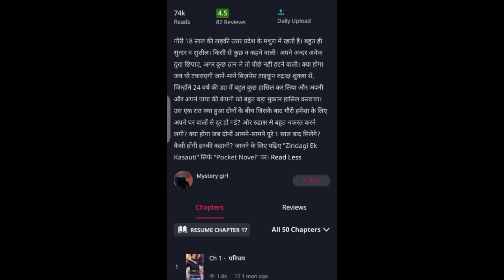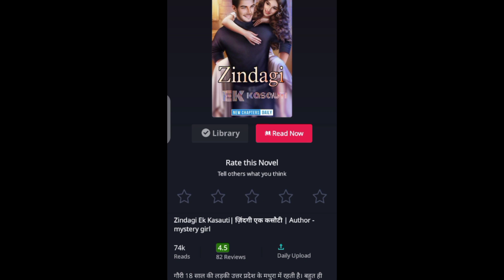Zindagi ek kasauti 😀 simple and cute love story 💕pocketnovel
zindagi ek  kasauti 💕 pocket Nobel story Reviews